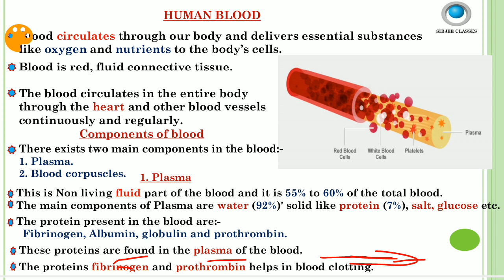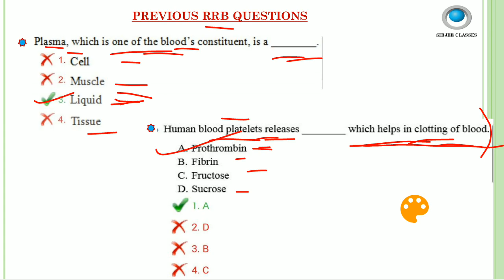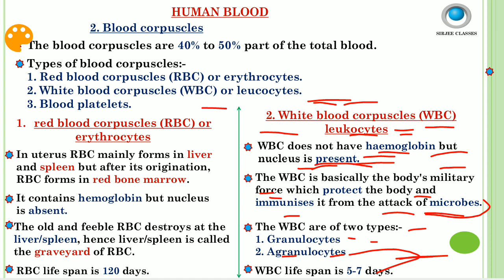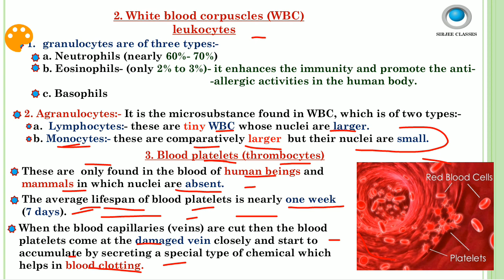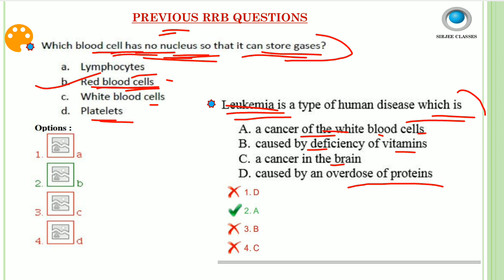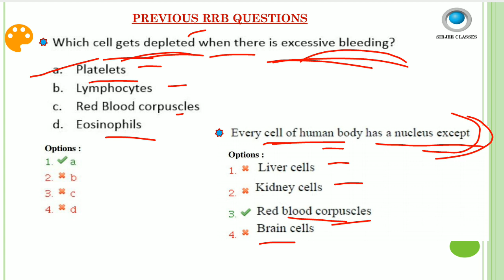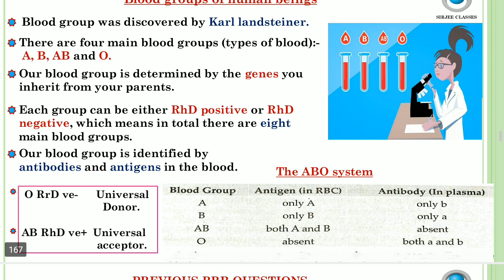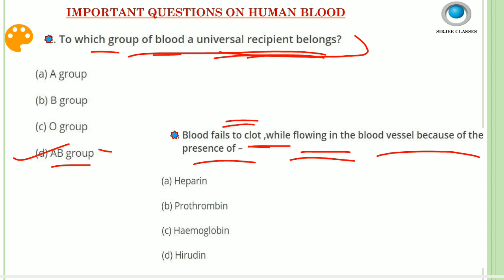GENERAL SCIENCE BIOLOGY (HUMAN BLOOD & BLOOD GROUP TYPES) FOR RRB NTPC/GROUP-D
All biology lectures playlists link-